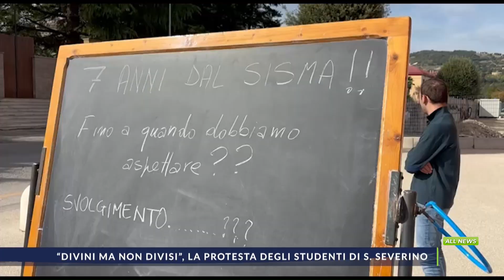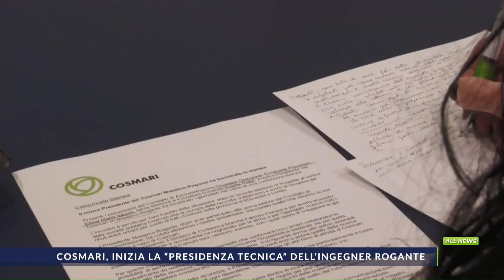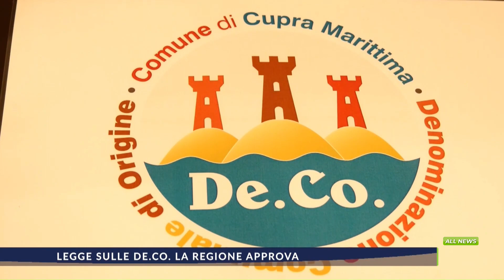ALLNEWS del 31_10_2023 Edizione sera delle 20.15